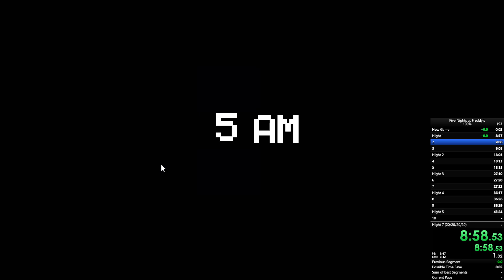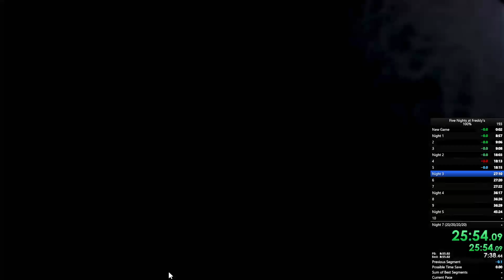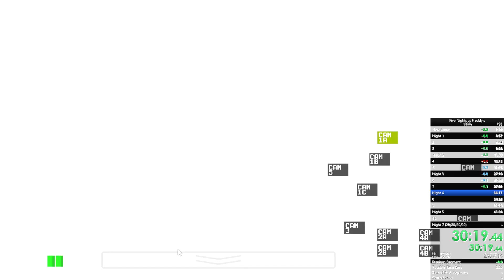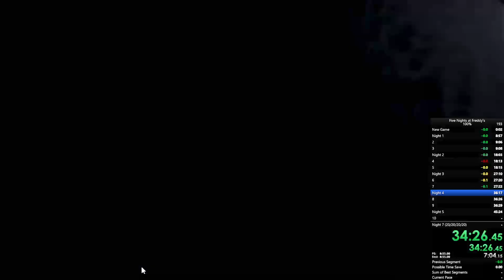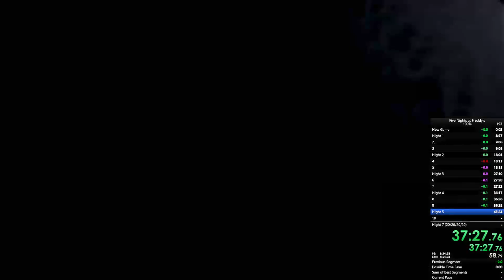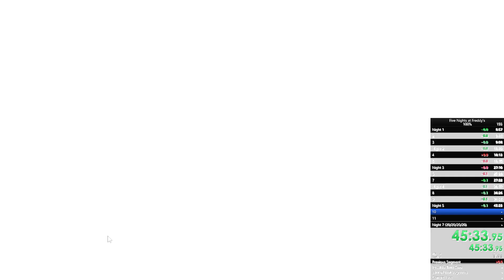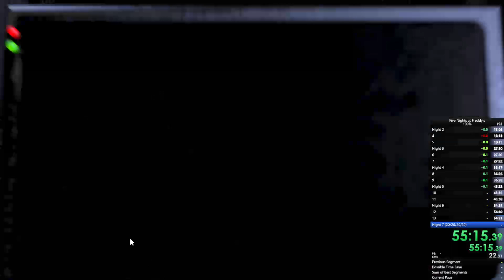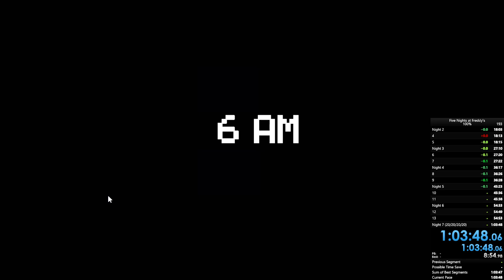FNaF: 100% Speedrun In 1:03:48.060 (FWR)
O Meu Objetivo Está Finalmente Concluído, Consegui Fazer Todas as Categorias de Fnaf 1 no PC (e Peguei um Recorde Melhor na Categoria Any%), Perto do Final dei Uma Pequena Vacilada e entregada que Não Podia,  Mas Vou Tentar Melhorar Nas Categorias 2 Star e a 100%, Mas Esse Vídeo Já dá Bastante pro Gasto Pra Aparecer em Todas as Categorias, e Ficar Perto do Rank Mundial de Todas Elas, Ainda Vou Explorar Mais Desse Universo das Speedruns de Fnaf, Para Consequentemente Pegar Mais Recordes Mundiais kskskskskskksks